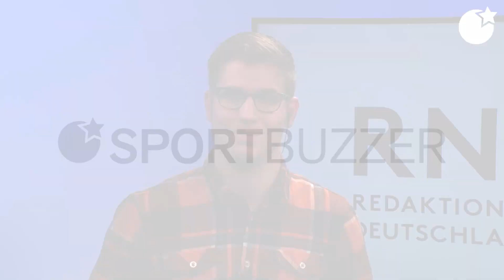RND-Videoschalte: Deutschland spielt gegen Spanien um die Nations-League-Endrunde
Schon mit einem Remis gegen Spanien könnte das DFB-Team die Endrunde der Nations League erreichen. RND-Sportchef Heiko Ostendorp gibt seine Einschätzung ab.